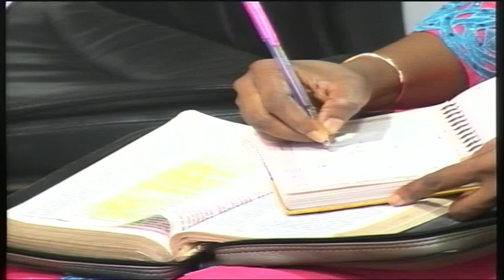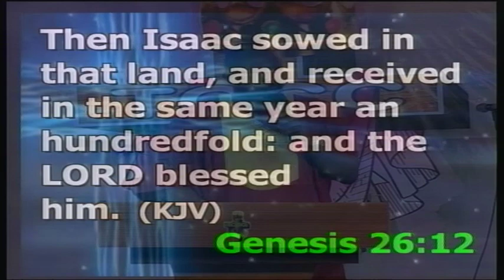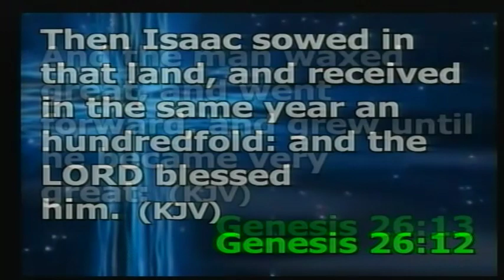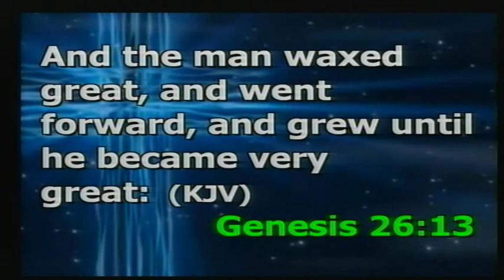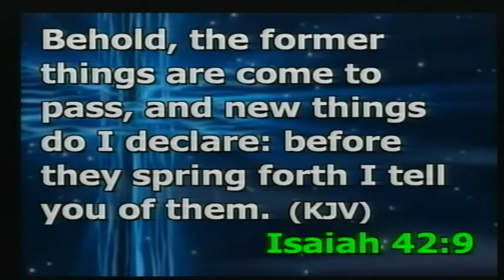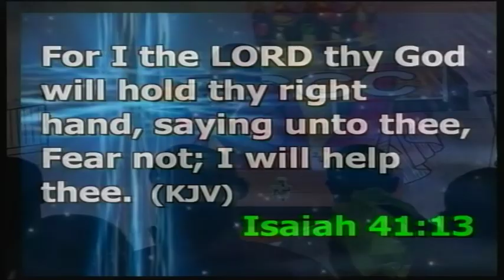TRESRECONTV BREAKTHROUGH SERVICE PSTOR EZEKIEL DELEKE ATAYERO